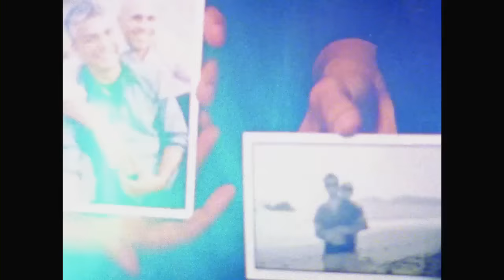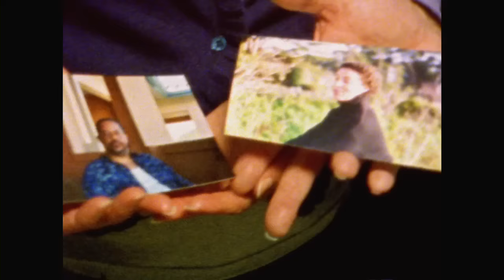Bonnie Raitt - Right Down The Line (Official Music Video)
"Right Down the Line," the first single from Bonnie Raitt's new album Slipstream available April 10th!
Written by Gerry Rafferty

Musician Credits
Bonnie Raitt: Vocals, Electric Slide Guitar and Arrangement; George Marinelli: Harmony Vocal, Electric Guitars; Mike Finnigan: Hammond B3, Clavinet; James "Hutch" Hutchinson: Bass; Ricky Fataar: Drums, Timbales;
[On the recording, but not in the video -- Luis Conte: Percussion; Maia Sharp: Backing Vocal]

Video Credits
Director/Editor:  Steven Lippman aka FLIP; Producer: Pamela Esterson; Co-producer: James Q. Chan; Director of Photography: Chris Freilich

HEAR A STREAM OF THE FULL ALBUM AT NPR FIRST LISTEN!